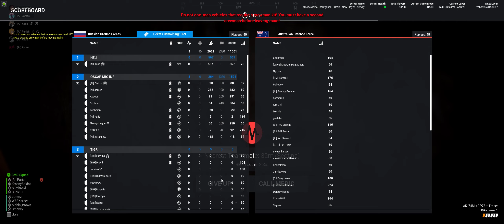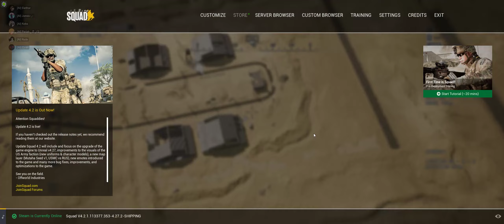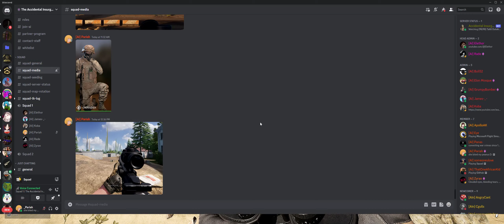Squad | 2nd Battle of Hostomel